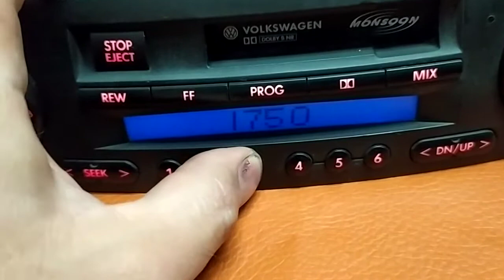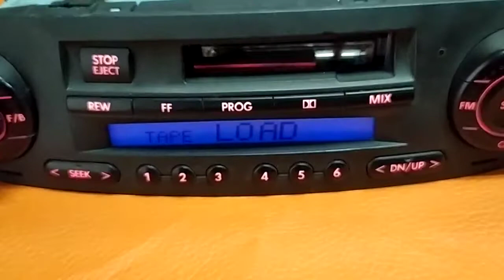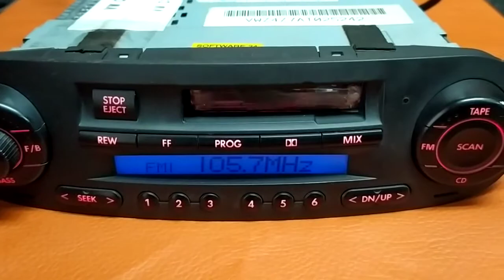Estereo radio AM FM Cassette VW Beetle Monsoon oem